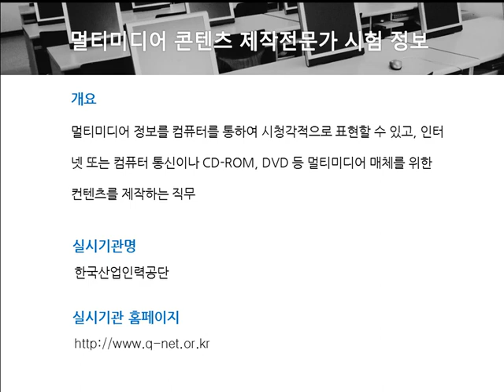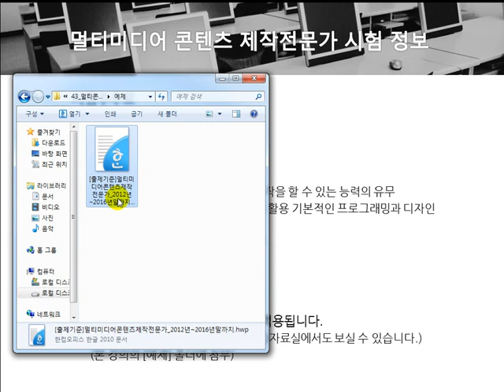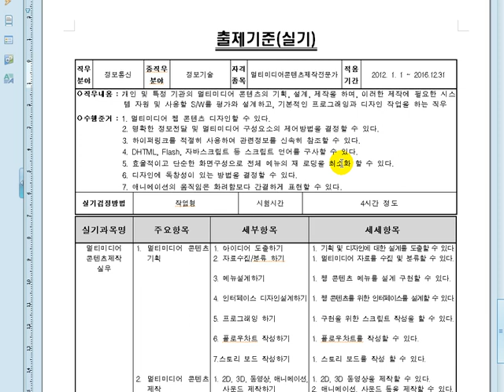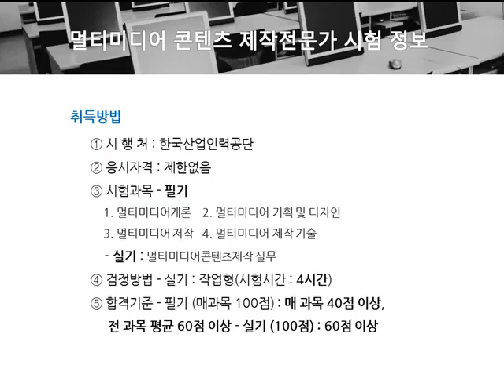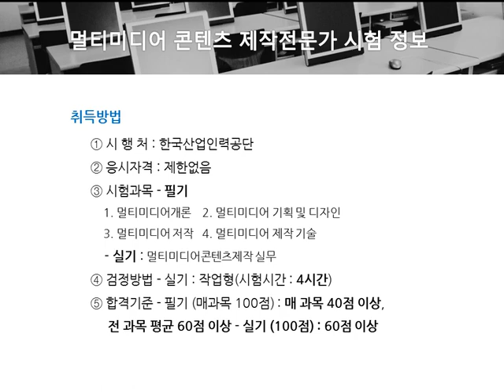멀티미디어콘텐츠 제작전문가 실기 Part 1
해당 과정은 시험의 출제기준이 변경되어 시험 대비가 어렵습니다.
변경된 출제기준이 반영되어 있지 않으니 구버전 학습이 필요하신 분만 구매하시기 바랍니다.

학습난이도
중

학습대상
- 멀티미디어콘텐츠 제작전문가 자격증을 처음 접하시는 분들
- 이론 내용과 함께 실무를 습득하고 싶으신 분들

학습방법
본 강의는 멀티미디어콘텐츠 제작전문가 실기를 학습하기 위한 Part1 해설강의입니다.

강의특징
- 멀티미디어콘텐츠 제작전문가 시험의 핵심적인 내용들을 강조하여 자격증을 취득하는데 도움이 됩니다.